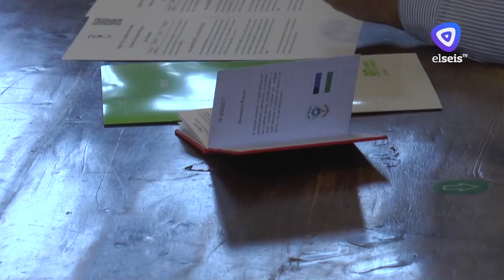Dieron el sí en el Centro Cívico, en el día de los enamorados